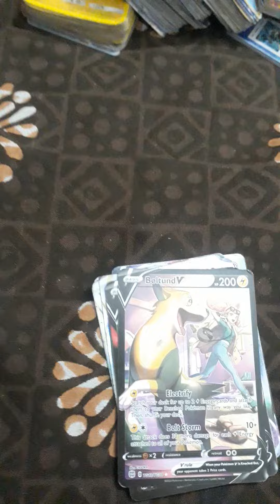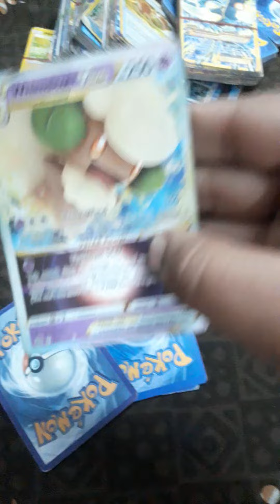arceus? golden urshivu? aggron? my best cards? pokemon card unboxing